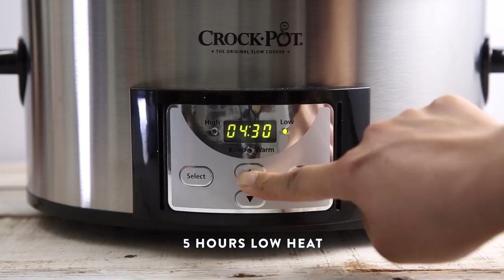Mango Jerk Chicken with Crock-Pot® Slow Cooker - Honeysuckle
Bakery vs Homemade MATCHA MOCHI CAKE I'm excited to partner with the Crock-Pot® Brand to bring you this easy Mango Jerk Chicken with home-made seasoning using my trusty Crock-Pot® Slow Cooker! This recipe was inspired by those vibrant Caribbean flavors that I've been craving all Summer. Since I didn't get a chance to travel to the Tropics I decided to bring them to me. Be sure to check out the new Crock-Pot® website for the full recipe!

Making things Fun, Pretty, and Delicious! Honeysuckle is a lifestyle channel for young adult women interested in entertaining and cooking at home.